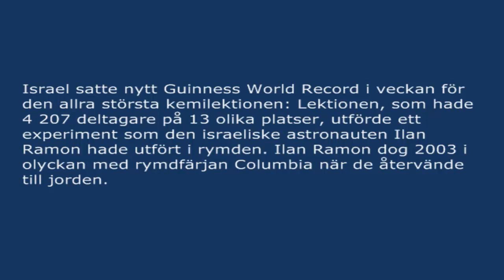Israel satte nytt Guinness World Record avseende kemilektion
Israel satte nytt Guinness World Record i veckan för den allra största kemilektionen: Lektionen, som hade 4 207 deltagare på 13 olika platser, utförde ett experiment som den israeliske astronauten Ilan Ramon hade utfört i rymden. Ilan Ramon dog 2003 i olyckan med rymdfärjan Columbia när de återvände till jorden.